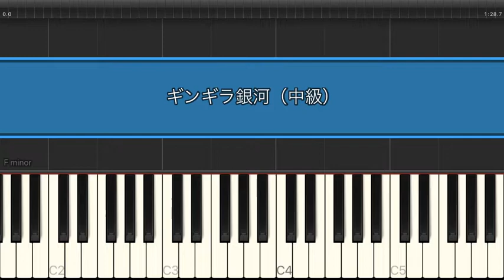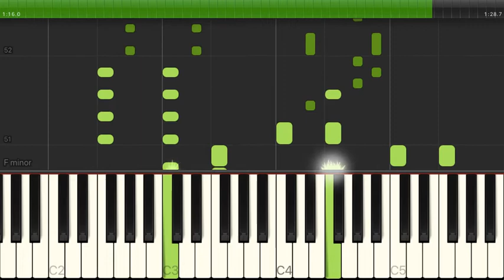ギンギラ銀河 / すとぷり【ピアノ｜中級】（電子楽譜カノン）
ギンギラ銀河 / すとぷり（ピアノ｜中級） のピアノ楽譜はこちらから

【アーティスト】すとぷり
【演奏スタイル】ピアノ
【難易度】中級